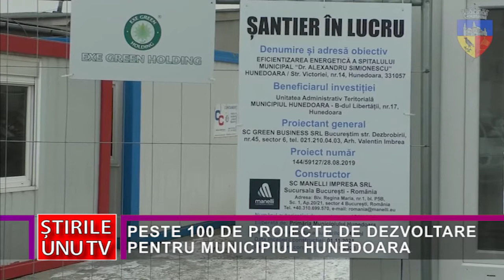PESTE 100 DE PROIECTE DE DEZVOLTARE PENTRU MUNICIPIUL HUNEDOARA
În ultimii ani, municipiul Hunedoara nu mai este acea localitate cenușie pe care o știa toată lumea, urbea de pe Cerna schimbându-și fața în bine. Iar modernizarea orașului va continua, doar în acest an fiind întocmite și depuse mai mult de 100 de proiecte în acest sens.